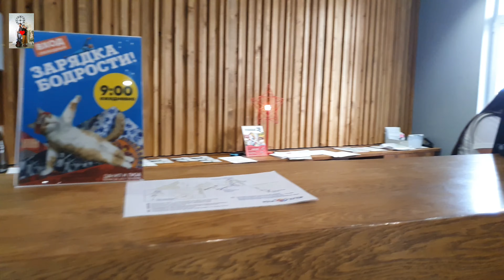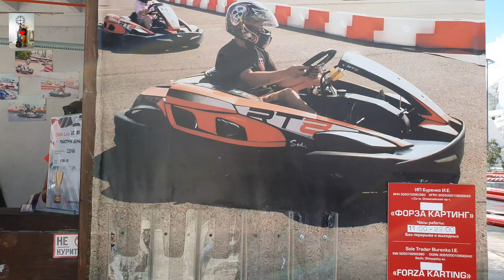Vlog 40 Sochi trip Episode 6|Russian vlog | Traveller | Karting | Black Sea|Adler Tripping|Subscribe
Sochi exploration continues. It includes visiting black Sea in Sochi,enjoying karting and other sight seeing.

NOTE : All content used is copyright to HARTT DUOS. Use or Commercial Display or Editing of
the content without proper Authorization is not
Allowed
Shown in this video may be copyright to respected
by this channel is meant for Entertainment, Educational & Travel
purpose only.